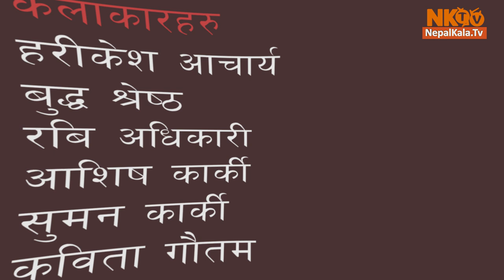Mayako Daldal - New Nepali Comedy Movie ||Ft. Harikesh Acharya,Kabita Gautam ||2020/2076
Mayako Daldal - New Nepali Movie ||Ft. Harikesh Acharya,Kabita Gautam ||2020/2076
Nepalkala.Tv is a site working on the  joint effort of prominent personalities in the art sector  which covers topics and news related to film, theater, literature, music, modeling and creators..